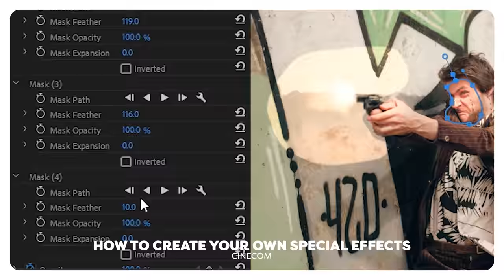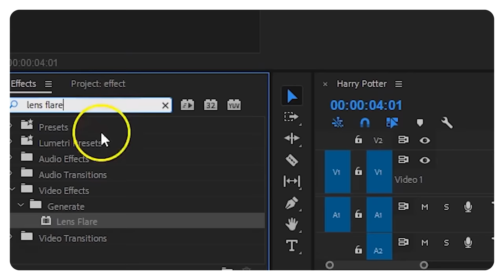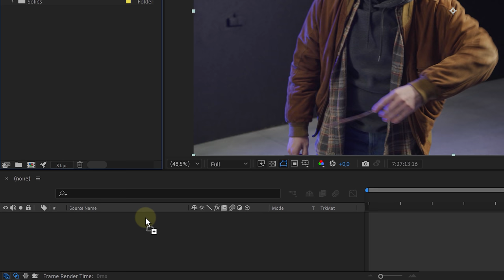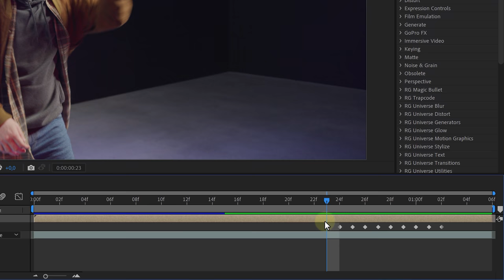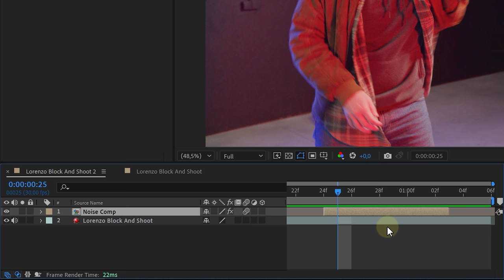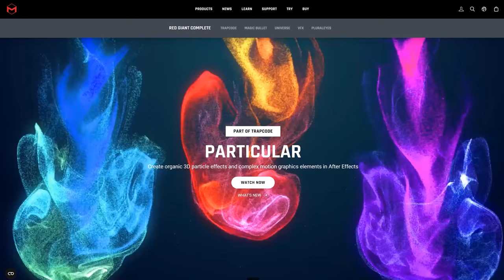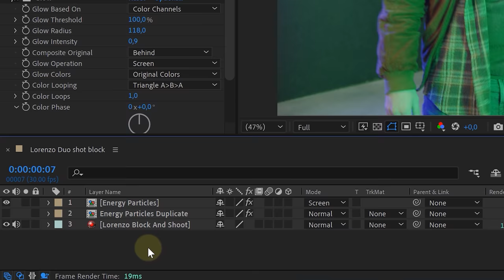How to Shoot MAGIC Like Harry Potter (After Effects Tutorial)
🎬 Master Filmmaking, Video Editing, & VFX in One Bundle! - Learn how to recreate a Magic fight effect like Harry Potter in this Adobe After Effects tutorial video. Create spell casting & magic shield effects.